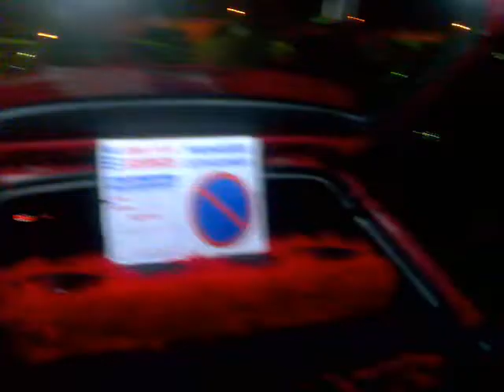sabado en el paseo.mp4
venga fiestas a lo magistral sound